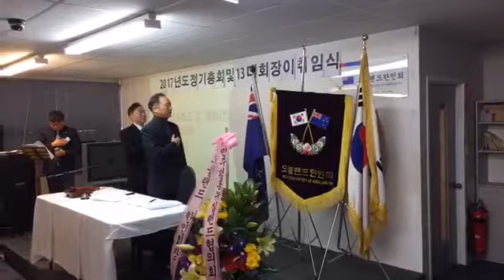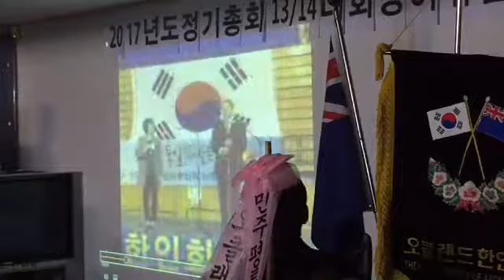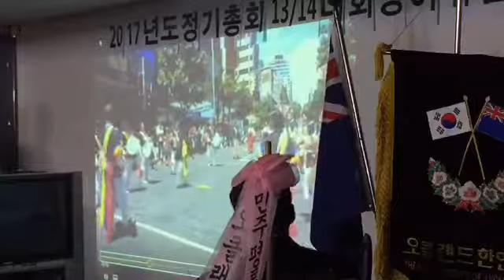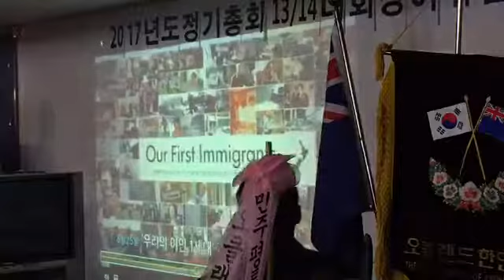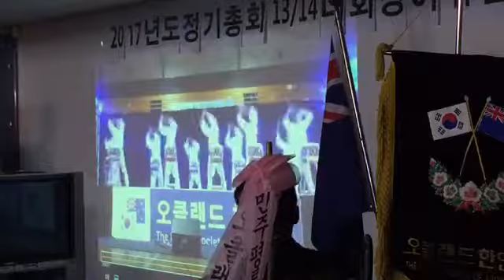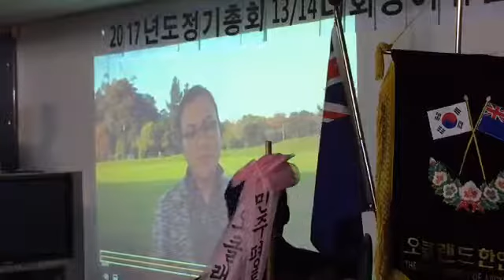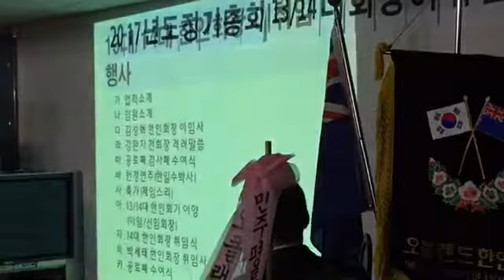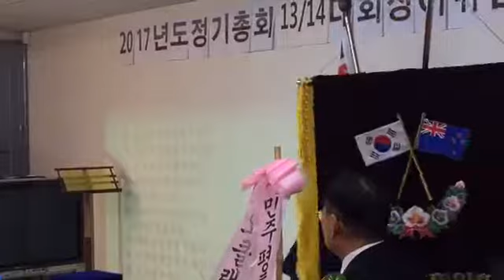오클랜드 한인회 정기총회 및 이취임식